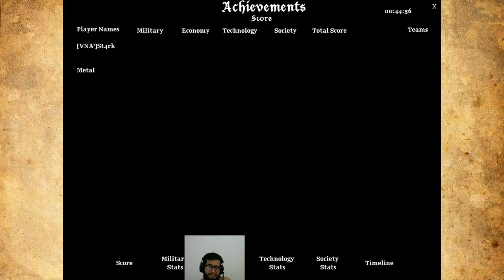1v1 Arabia vs Metal (Mongols vs Khmer)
Cold game until Imp, Ignoring Khmer DeathBall and going for his heart!